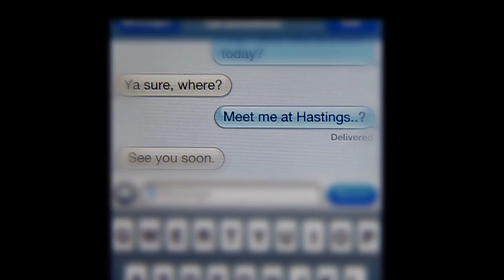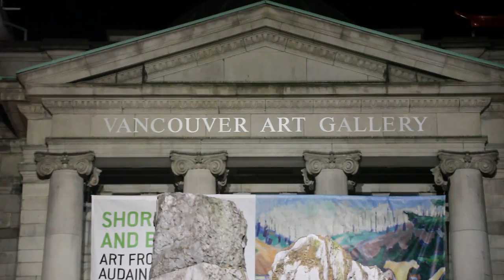"Living the Dream"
This short film was produced for Transworld Skateboarding's Cinematographer's Contest 2012.  Fortunately, it was picked as one of the top ten finalists and the video played on Transworld's Website.

Skaters:

Adam Hopkins
Will Blakley
Geoff Dermer
David Paris
Ian Twa

Shots by:

Mike Graveline
Dave Christian

Edit:
Mike Graveline

Concept:
Mike Graveline